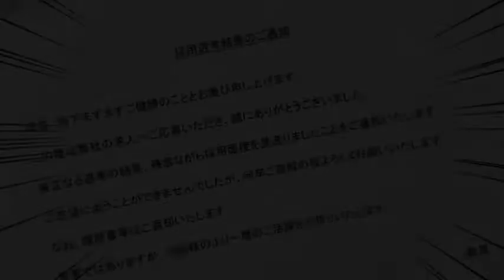DANCEだ、ダンス！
某企業さんの採用試験に応募したら書類選考で落ちました。
真空のフロアで君もDANCEだ、ダンス！

ケモノノダンス / 岸田教団&THE明星ロケッツ

2016年12月21日にニューシングルも出るよ！ 買おう！